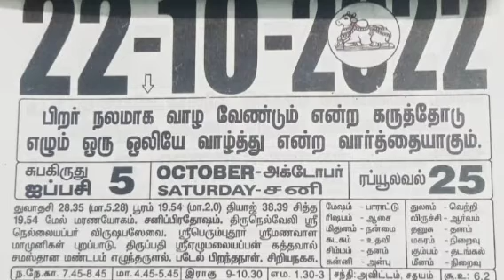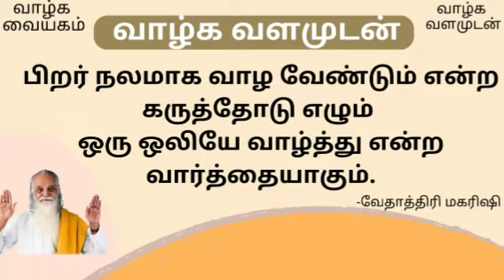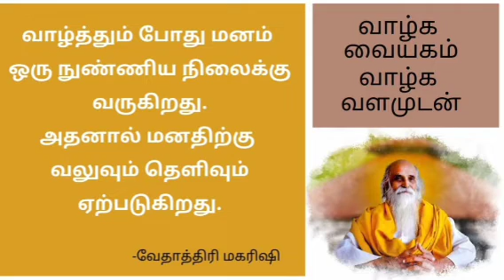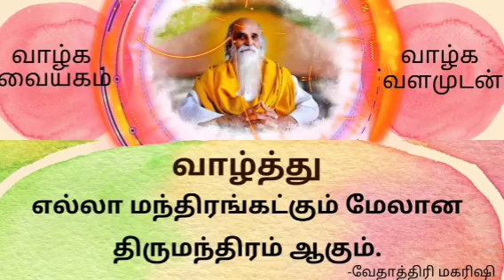வாழ்த்து - ஏன்? யார், யாரை? எப்போது?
22nd Oct 2022 வேதாத்திரிய நாட்காட்டிப் பொன்மொழி by SKY APR Anandaraja @SKYPROFMUTHU